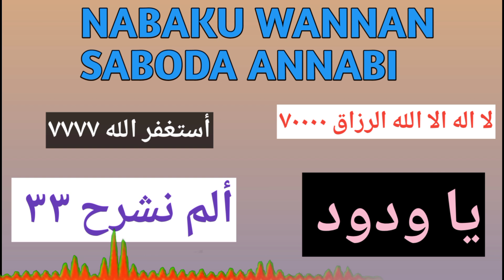na baku wannan saboda annabi